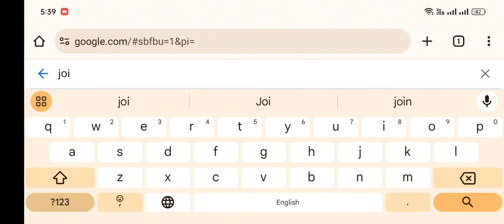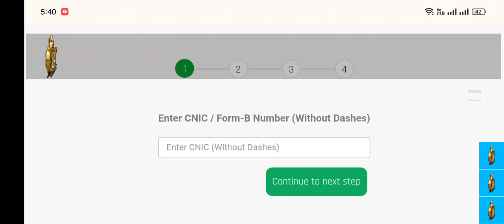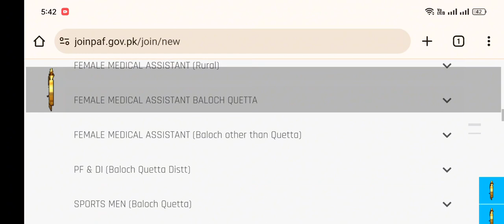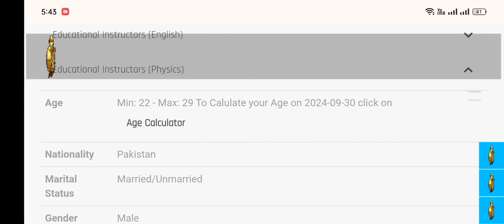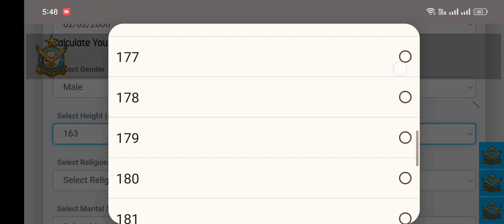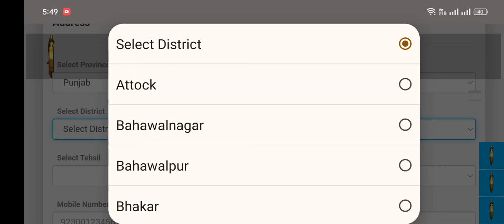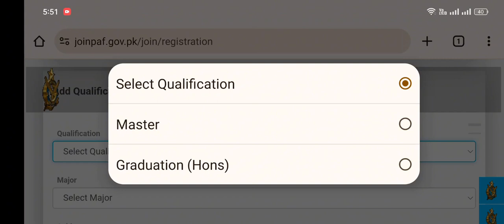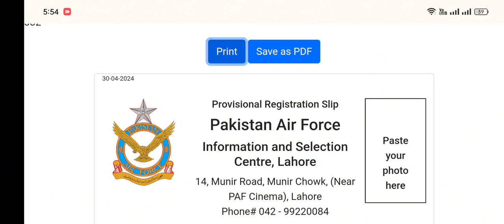How to apply online in Pakistan Air Force| join Pakistan air force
"Learn how to apply for exciting career opportunities in the Pakistan Air Force! Whether you're interested in becoming an educator, instructor, PF&DI member, sportsman, female medical assistant, or any other role, this guide will walk you through the application process step by step. Don't miss out on the chance to serve your country and pursue a rewarding career in the PAF! PAFJobs PakistanAirForce JobApplication CareerOpportunities"